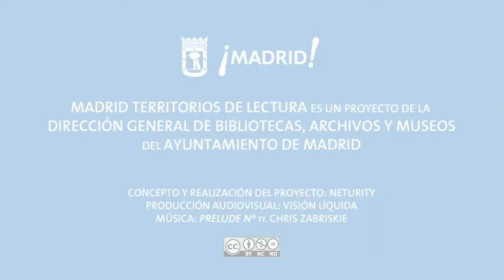Territorios de lectura: Carmen Campos (2)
Entrevista a Carmen Campos (Profesora de Secundaria. Ex Consejera Técnica del MECD)  para Madrid Territorios de Lectura.